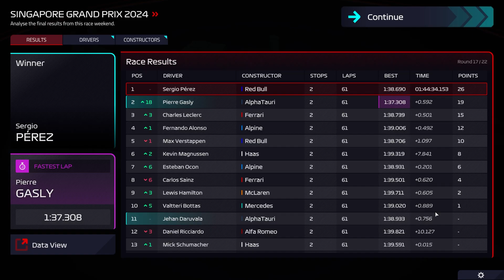Almost last to first - F1 Manager 2022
Started in P20 because i crashed in quali.
Had good pace and managed to pit and end up in the midfield
Went with mediums instead of hards to the end.
Crashed and caused a red flag.
Sprint race till the end.
Almost got P1 but had to save fuel just in case.
Lost to Perez in the last DRS section.
P2 from P20.